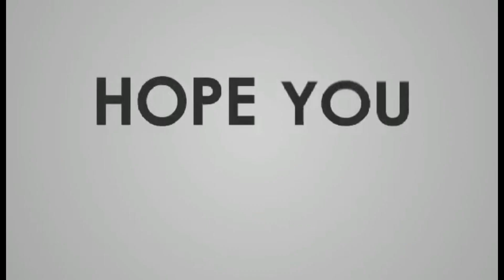munting handog kay dionisio AKA Berdugo ni kuya Dam Alcira TV